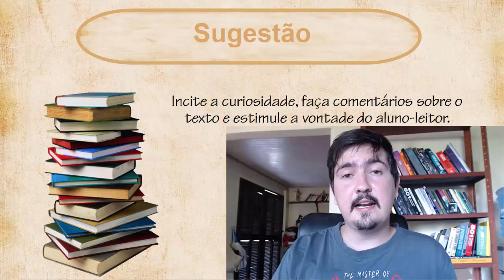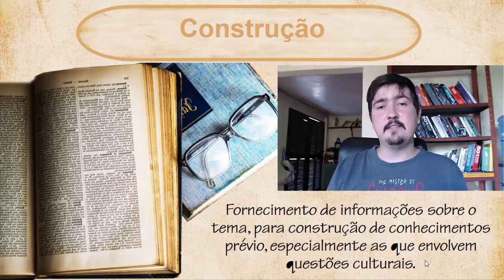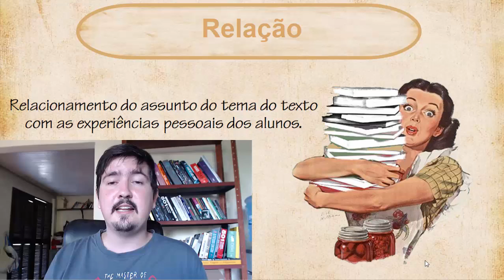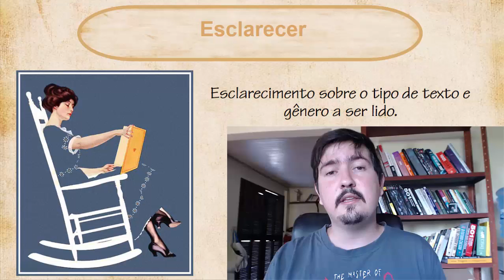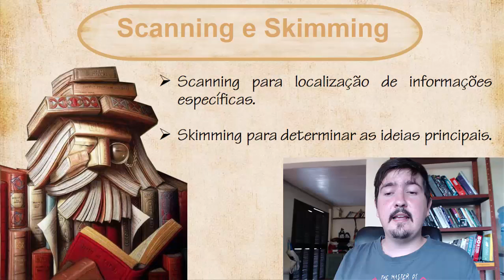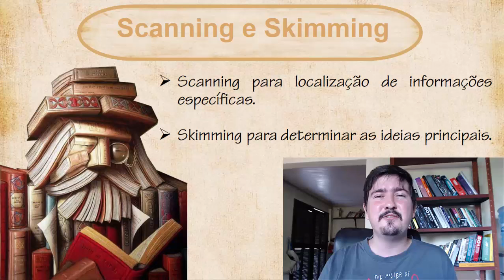Como proceder antes da leitura - Aula de leitura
Dicas, atividades e exercícios para proceder antes da leitura, retiradas do livro da Vera Menezes, e baseado em materiais de vários outros autores. Falo sobre técnicas de: sugestão, ativação, construção de repertório do aluno, relação, tipologia e referencial textual, técnicas de utilizar e explorar e de scanning e skimming.